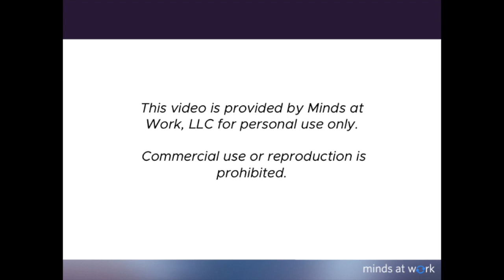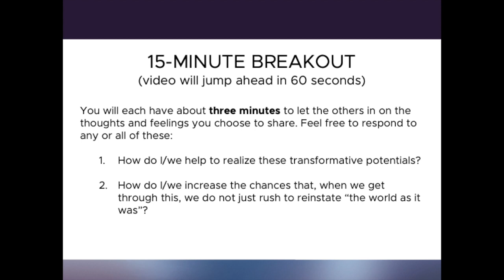Robert Kegan: The transformative potentials in our current crisis (webinar part 2)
Dr. Robert Kegan, founder of Minds at Work, addresses the major question: How can we realize the transformational potential of this global pandemic? This video is part two of a two-part webinar that Drs. Robert Kegan and Lisa Lahey hosted. Part one of the webinar can be found on YouTube

"We were a sick world before the virus. The systems which we have created -- which in many ways have been an enormous advance to human evolution -- those systems are clearly not able to solve our current problems. The virus has the potential to show us even more deeply that we are first of all members of one single vulnerable species just trying to make its way on one single fragile planet. The more that we come to experience that, the bigger is the transformative potential--that these systems, valuable though they may be, are just constructions."  - Dr. Robert Kegan

You can learn more about how we recommend you engage with them and invite others into the conversation